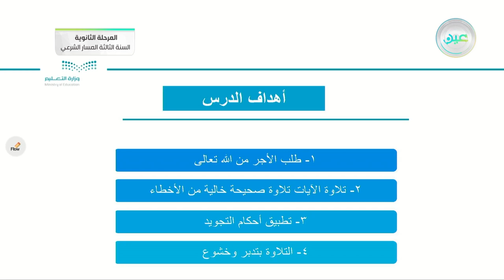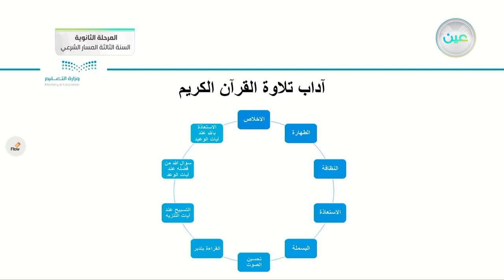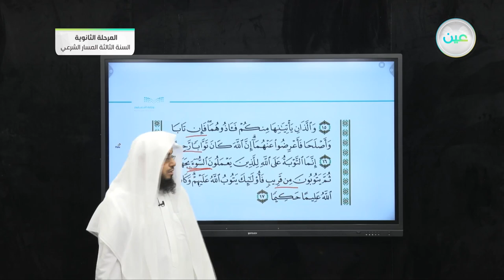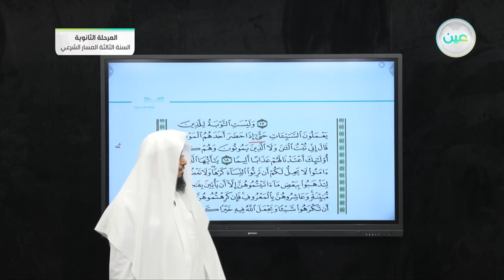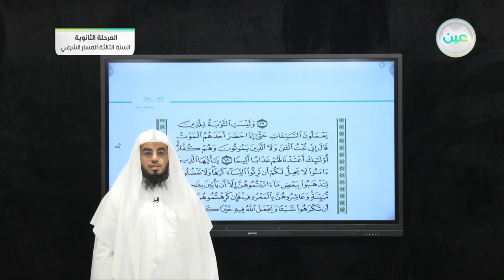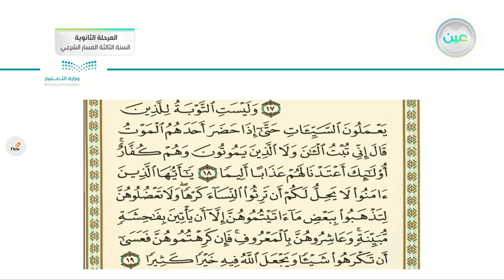سورة النساء من 16 الى 19 - القرآن الكريم (3-2) - المرحلة الثانوية – السنة الثالثة المسار الشرعي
الحصة الأولى - الخميس - الأسبوع الأول - المرحلة الثانوية – السنة الثالثة المسار الشرعي